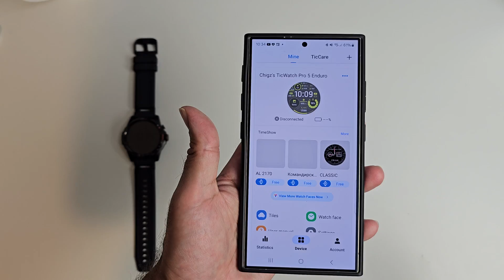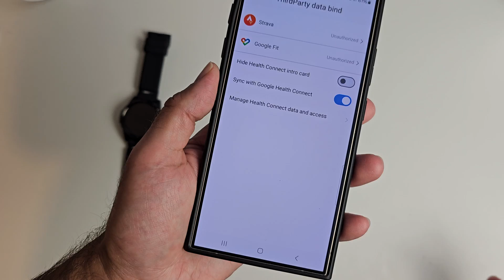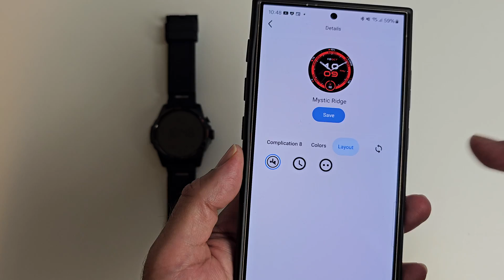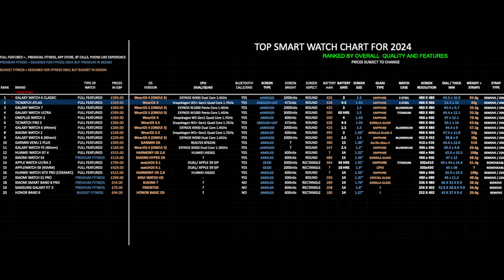Ticwatch Atlas - Best Smartwatch of 2024? Everything you need to Know!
Ticwatch Atlas

Ticwatch Atlas Specs:
* 1.43” AMOLED+ULP Display
* 466 x 466
* Sapphire Crystal Glass
* Rotating Crown (New)
* CPU: Snapdragon W5+ Gen 1
* 2GB RAM + 32GB ROM
* Wifi 2.4GHZ / BT v.5.2 / NFC, GPS
* WearOS 4.0
* Google Assistant
* Heart Rate / SpO2
* Supports BT Calls
* 628mAh Battery (4 Days)
* 45 day battery (Essential Mode)
* Fast Charging (30mins=65%)
* Removal Straps (24mm)
* 5ATM / MIL-STD-810H
* 52.2mm /  12mm / 82g
* 47.2g Without the straps

Chapters:
00:00  Intro
00:22  Unbox
00:32  Price
00:38  Design
01:47   Sensors
02:16   Straps
02:38  On Wrist
03:09  Battery
04:32  Display
05:09  Chipset
05:27  OS / APP
06:35  iOS Compatibility
06:51  Watch Faces
09:04  Watch Features
12:38   Sensor Test
14:03   Final Thoughts
15:02   Smartwatch Chart
15:27   Concluding